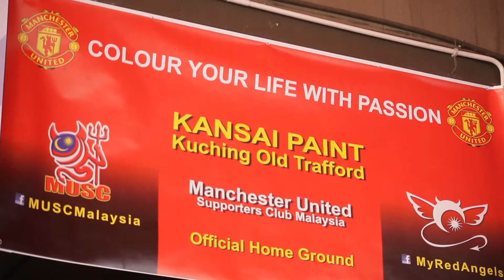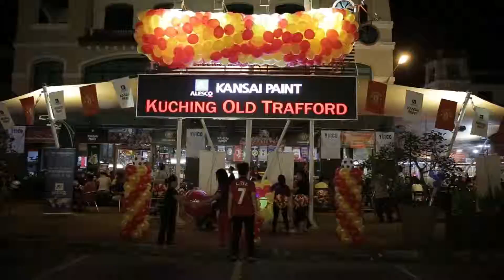Kansai Paint's Kuching Old Trafford Official Opening 14th November 2013